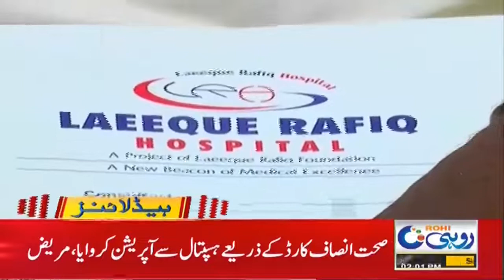Doctors Negligence | 2pm News Headline |3Apr 2021 | Rohi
Doctors Negligence |
2pm News Headline |3Apr  2021 | Rohi